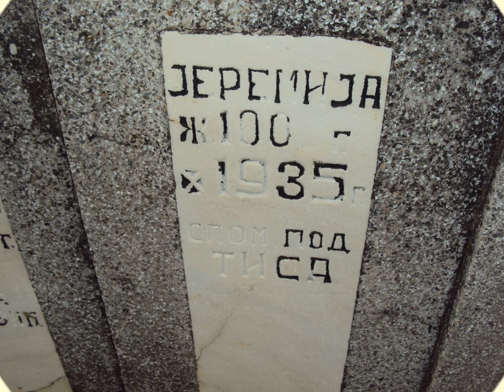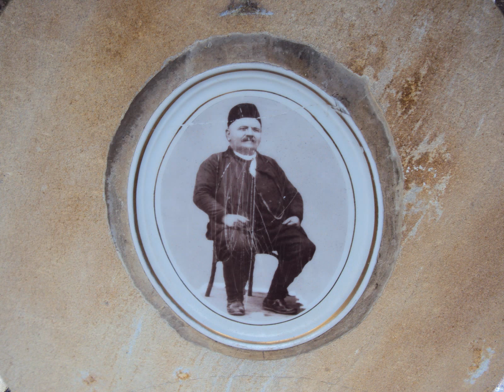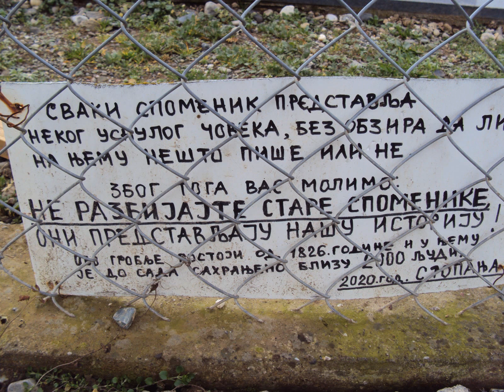Ето због чега нов пројекат ! Стопања 31.12.2020.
Мени није јасно, шта се ово ради ! Ово није на КиМ-и, ово је у Поморављу, близу царског града Крушевца !